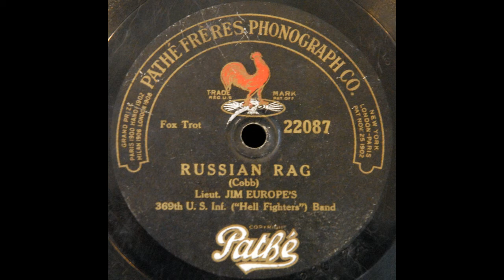Russian Rag (Europe's 369th U.S. Inf. ["Hell Fighters"] Band)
Lieut. Jim Europe's 369th U.S. Inf. ["Hell Fighters"] Band plays "Russian Rag" on Pathé Sapphire disc 22087, recorded c. 7 March 1919.